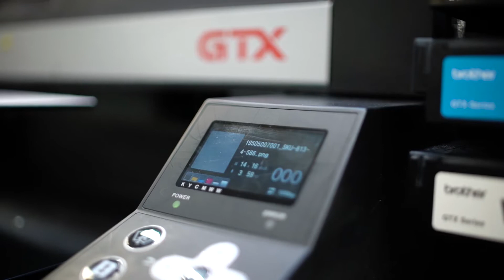Spreadshirt Expands its Business with 45 GTXs!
Brother has provided 45 GTX Garment Printers to apparel and accessories print on demand Us based company Spreadshirt. See how the GTX improves their efficiency and processes.